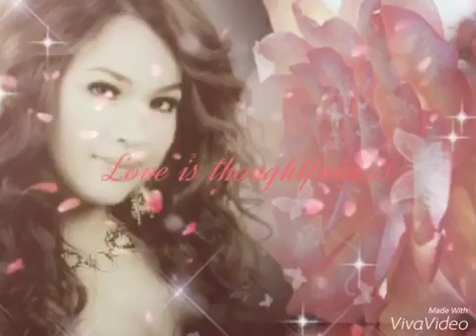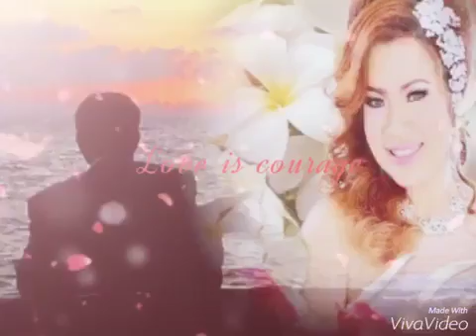Path Jaey Bondo Jet